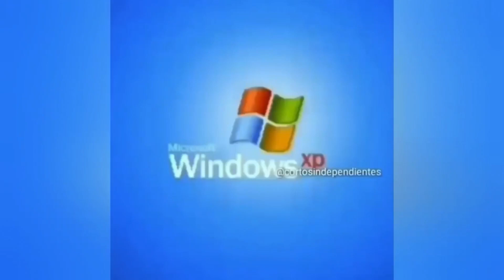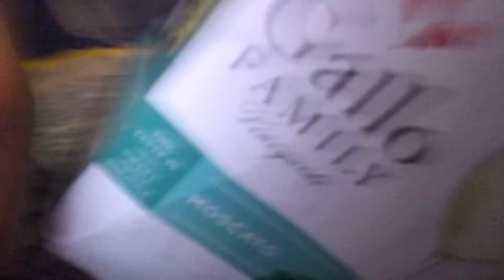EXTREME SPICY NOODLE CHALLENGE | PUNISHMENT